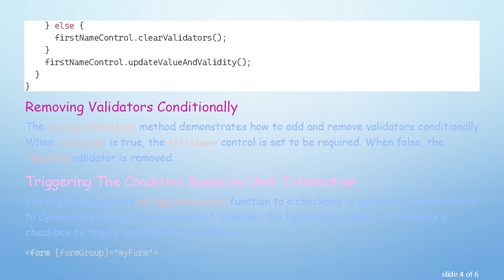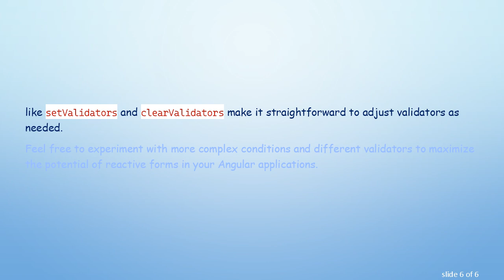Conditionally Removing Required Validator in Angular 4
Summary: Learn how to conditionally remove the required validator in Angular 4 forms to enhance flexibility and user experience in your applications.

Angular provides a robust framework for building web applications, and form handling is one of its crucial features. Sometimes, you may want to make a form control conditionally required based on specific criteria. This post will guide you on how to conditionally remove the required validator in Angular 4.

Understanding Form Controls and Validators in Angular

In Angular, forms are mainly handled by templates (template-driven forms) or by your TypeScript code (reactive forms). Validators are used to enforce rules on these forms. The required validator is one of the fundamental validators provided by Angular, ensuring that an input control is not left empty.

Setting Up FormControl

To demonstrate removing the required validator conditionally, let's assume we are working with a simple reactive form. Here's a basic setup:

Removing Validators Conditionally

The onToggleRequired method demonstrates how to add and remove validators conditionally. When condition is true, the firstName control is set to be required. When false, the required validator is removed.

Triggering The Condition Based on User Interaction

You might connect the onToggleRequired function to a checkbox or some other form control to dynamically change the requirement. Consider the following example that includes a checkbox to toggle the required validation:

When the user checks or unchecks the checkbox, the firstName control's required status will update accordingly.

Conclusion

By conditionally removing validators in Angular 4, you can create more dynamic and flexible forms for better user experience and application functionality. Whether the condition is driven by user interaction or other logic in your application, Angular's form control methods like setValidators and clearValidators make it straightforward to adjust validators as needed.

Feel free to experiment with more complex conditions and different validators to maximize the potential of reactive forms in your Angular applications.